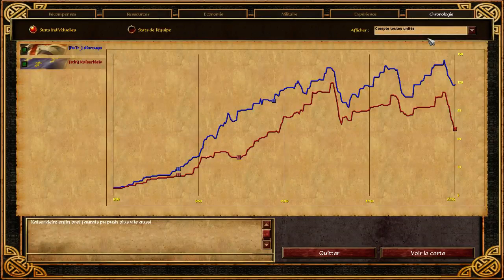AGE OF EMPIRES III | DIAROUGA VS KAISERKLEIN + REMATCH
close games.